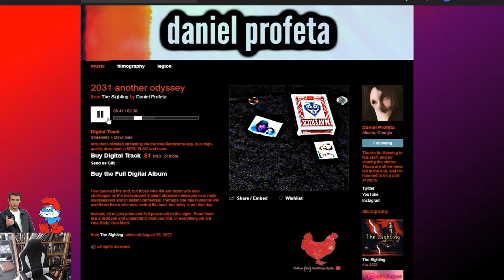Second Interview with DethStroke9, or Daniel Profeta, if you prefer...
My second interview with Daniel. Please visit his platforms and support his work.